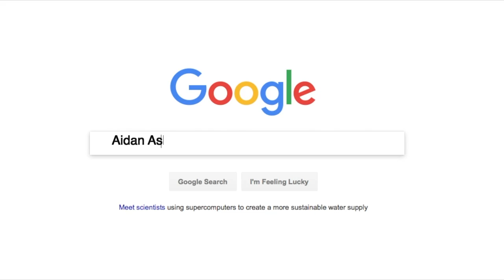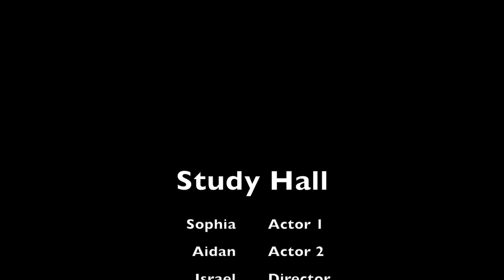KeyFrame Movie Israel Reyes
The only thing I found difficult while doing this project was fixing the mic issue and getting good audio. The key framing aspect of editing really makes your movie flow nicely. There are endless things you can do with key framing.I think key framing can go behind just opening title sequences and I'm looking forward to using this technique in future videos.